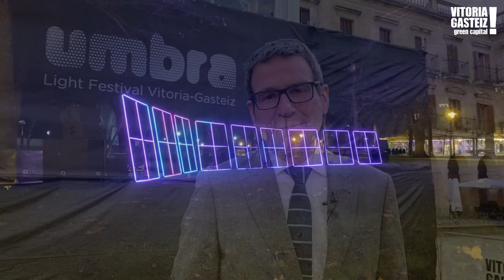Alkatea Zurekin - Umbra Light Festival 2023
Gasteizek hiriko ekitaldi handien egutegia ireki du Umbra Light jaialdiarekin.

Más instalaciones y nuevos recorridos en un Umbra Light Festival que este año se inspira en la empatía